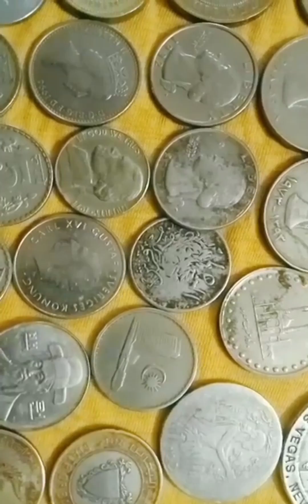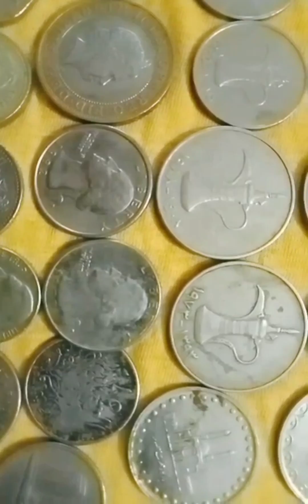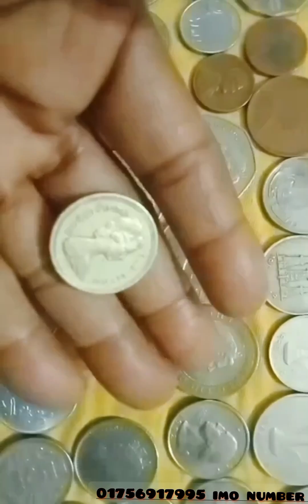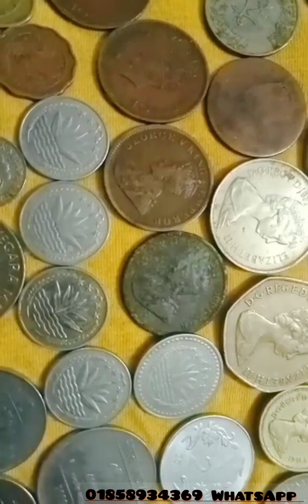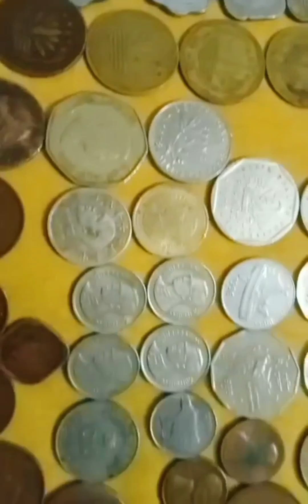পুরাতন কয়েনের বিরাট বড়ো কালেকশন |old coin collection bd 2023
পৃথিবীর সবচেয়ে বড়ো কয়েন কালেকশন ও সেল করুন লক্ষ টাকা ইনকাম করুন।দামি দামি কয়েন বিক্রি করুন লাখ টাকা। পুরাতন আমলের কয়েন বিক্রি করুন ব্রিটিশ ভারতের কয়েন ও ইষ্ট ইন্ডিয়া কোম্পানি কয়েন বিক্রি করুন ভালো দামে।